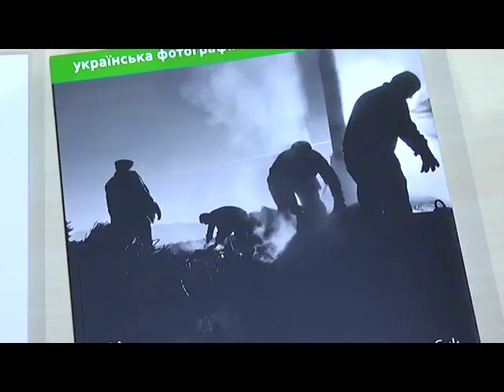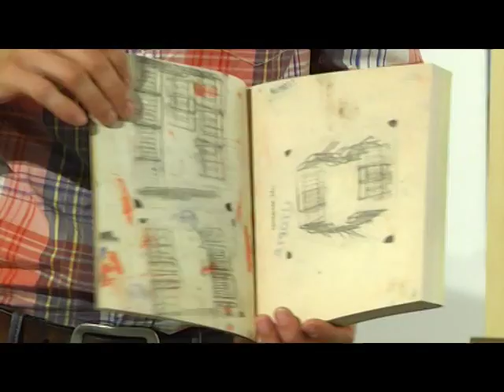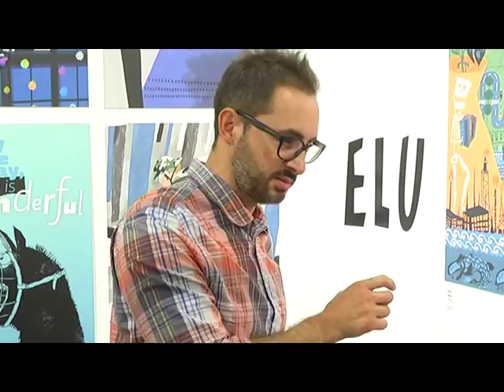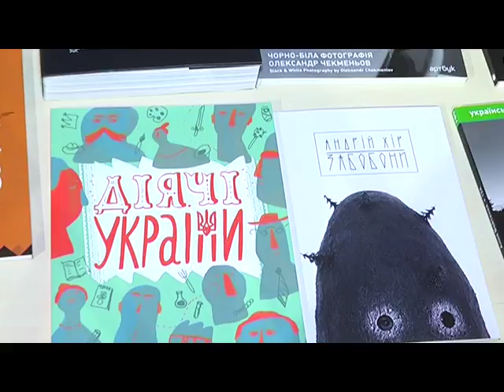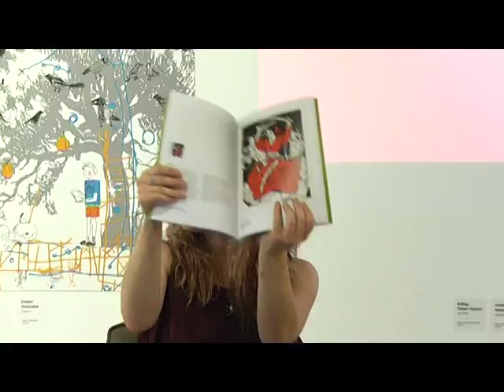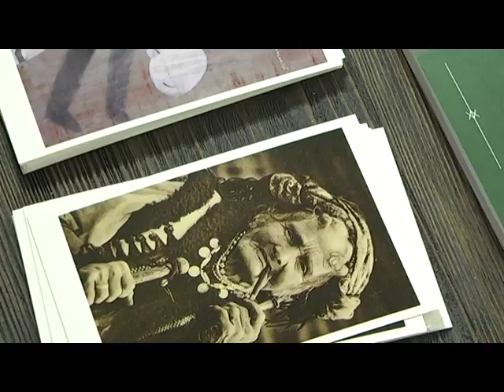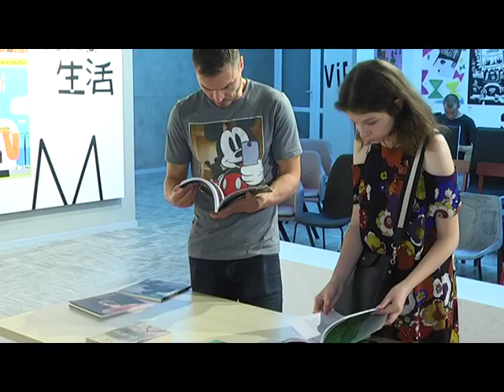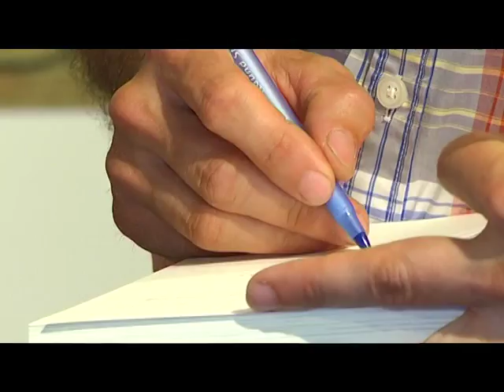АртЦентр (Артбук) 15.07.17